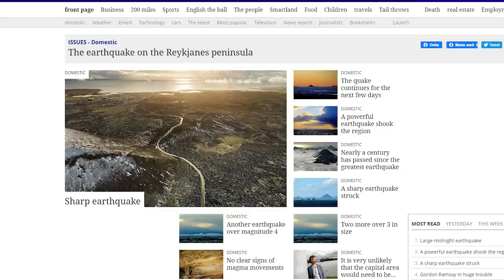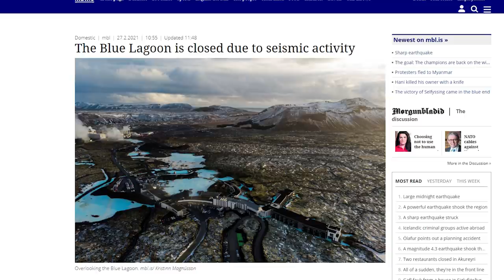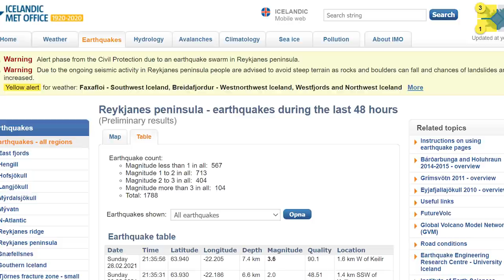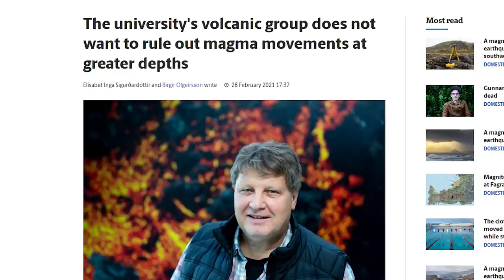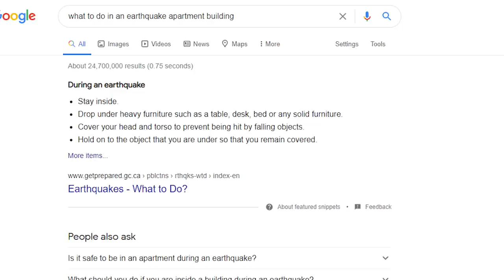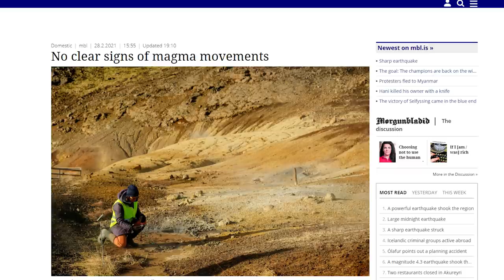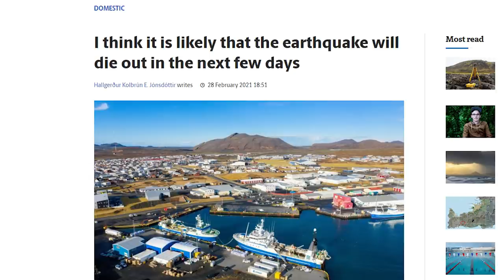Is a volcano about to erupt in Iceland in 2021?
There have been a lot of earthquakes in the Reykjavik area over the last week with no signs of slowing. Does this signal a volcanic eruption? Here's the latest news on what's going on.